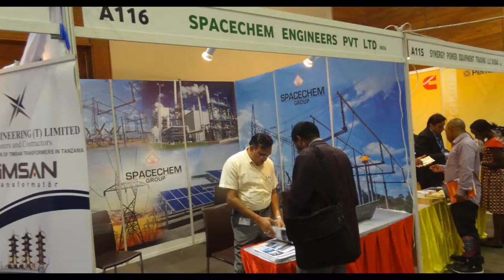Tanzania Power & Energy Exhibition 2016 – Africa Trade Fair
Spread over a period of 3 days, the event brings together decision makers and influencers as well as technical experts and professionals from leading companies involved in power & energy generation, transmission and distribution sector within Africa and around the globe. Exhibiting at this event will allow you to showcase your products and services to the industry's largest gathering of qualified decision-makers.